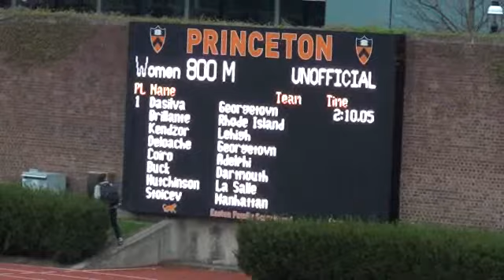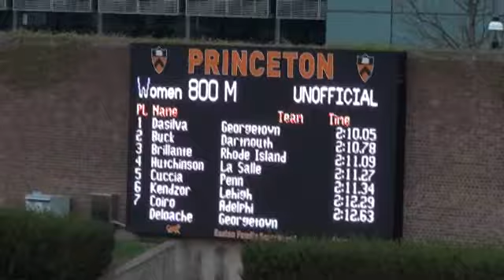4/19/13 - Kristina 800m - 2:12.63 - PR & School record!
4/19/2013 - Princeton's Larry Ellis Invitational - Kristina Coiro - 800m PR & School record!